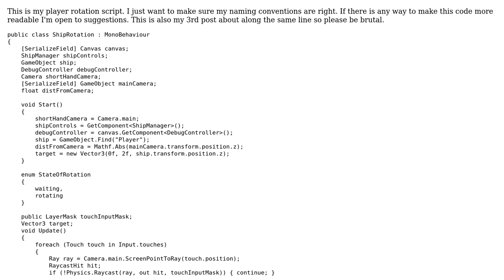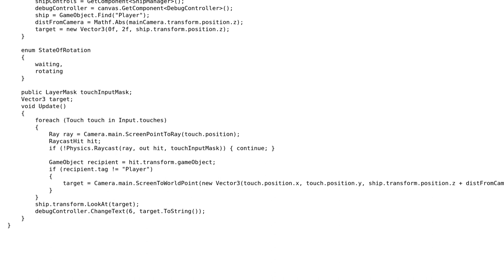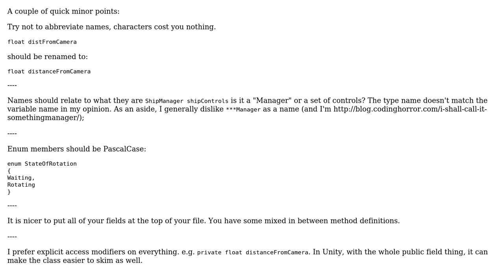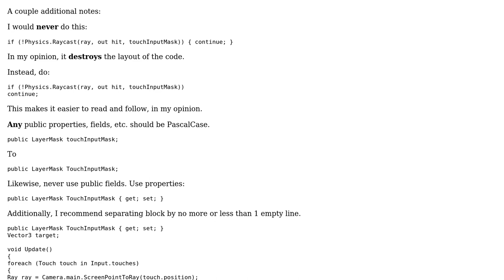Player Rotation script (2 Solutions!!)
Player Rotation script

With thanks & praise to God, and with thanks to the many people who have made this project possible! | Content (except music & images) licensed under CC BY-SA | Music | Images & others | With thanks to user RobH user Jamal user Funlamb user Der Kommissar and the Stack Exchange Network Trademarks are property of their respective owners. You are responsible for your own actions.